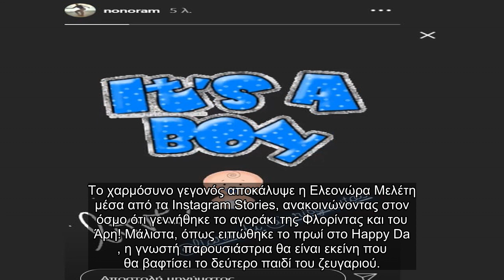✅ Γέννησε η Φλορίντα Πετρουτσέλι!